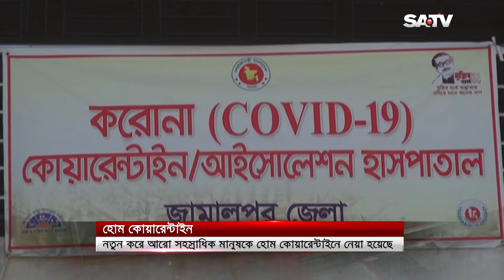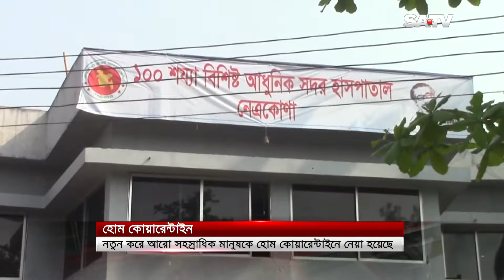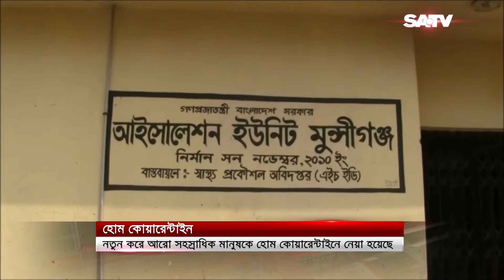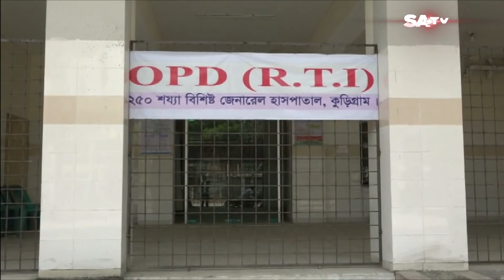নতুন করে আরো সহস্রাধিক মানুষকে হোম কোয়ারেন্টাইনে নেয়া হয়েছে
SA TV Location:
Bangladesh